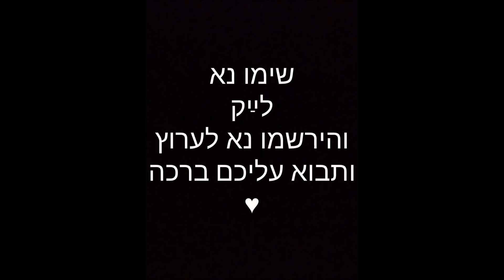רוטב מיונז קלאסי בבית בקלות עם מקס מלכיאל Mayonnaise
מתכוִן קל וברור לרוטב מיונז צרפתי קלאסי על פי אוגוסט אסקופייה
August Escoffier

הייו פטרון שלנו ואפשרו לנו לצלם יותר. הייו חלק מהפרויקט ❤

Max Malkiel
Berlin 2020

A Max Malkiel recipe. In Hebrew